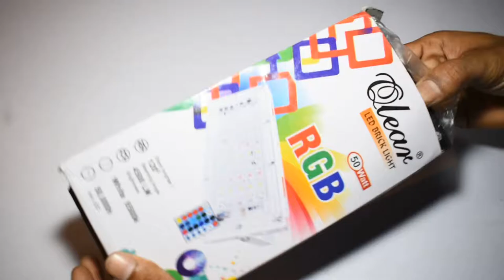RGB LED flood light make Multiple Colour TEST with remote | One light 9 Different colour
⚠️IMPORTANT :- aye jo light hai camera ke Samne flick karta hai..!! is video me maine ditail me appko dikhaya hai PROBLEM with SOLUTION...👍

Namaskar Dosto,  Aj ke video me ek RGB LED light ki Review dekhenge. Agar mai iss light ki price ki batt karu to 299 rupay me upp ise perchase kar sakte ho online se. Iss ligt me 3 colour ke LED ko use kia gaya RED- 15pis, GREEN- 15pis, BLUE- 20pis, TOTAL :- 50 LED.
Or aye jo light hai toltal 50w ka hai, and iska jo body metal quality itna bhi baria nahi ha ekin light ki colour and LED KI batt kia jaye to bahat hi baria hai. Or isme aapko hold ya stand karne ke lie option mil raha hai.

To dosto ummed karta hu aye video aapko pasand ayegi...👍❤